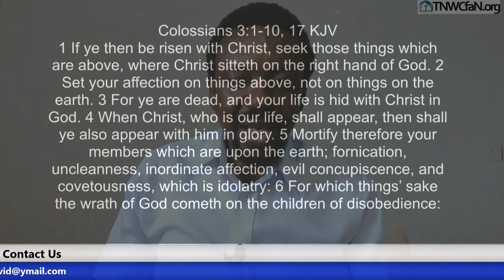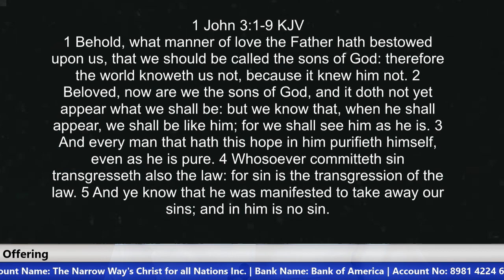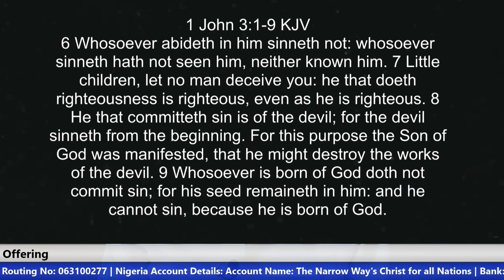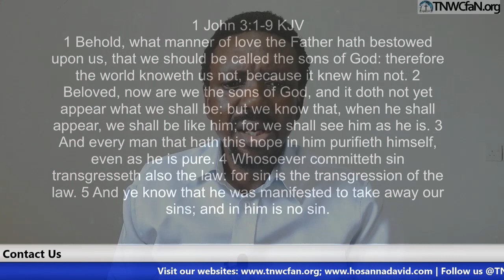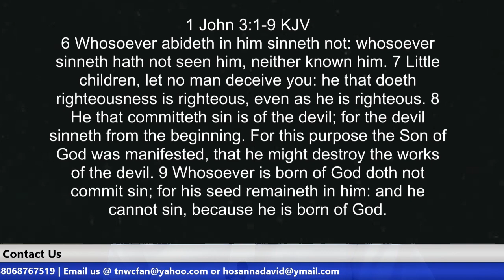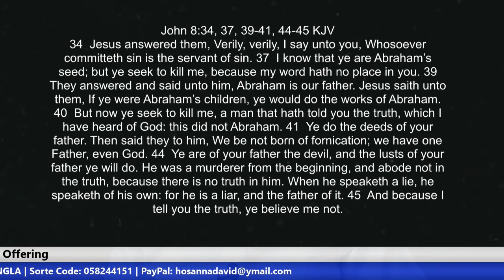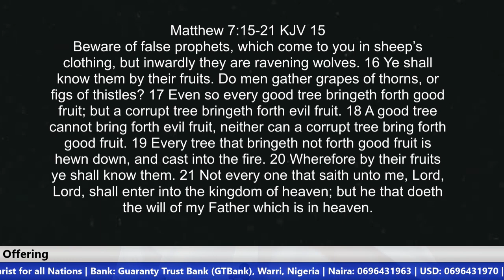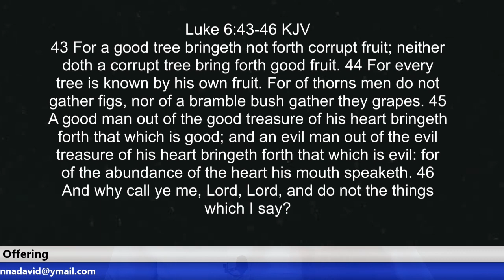Our Righteousness in Christ and it's Evidence | Brother Hosanna David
We receive imputed righteousness from Jesus Christ for free. Having being declared righteous what is the evidence that shows that we have been forgiven and justified?

US ACCOUNT DETAILS:
Account Name: The Narrow Way's Christ for all Nations Inc.
Bank Name: Bank of America
Account No: 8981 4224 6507
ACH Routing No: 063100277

Beneficiary’s Name: The Narrow Way’s Christ for all Nations
Bank Name: Guaranty Trust Bank PLC (GTBank)
Dollar (USD) A/C No: 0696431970
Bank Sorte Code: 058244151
Swift Code: GTBINGLA
Branch: Airport Road, Effurun, Nigeria